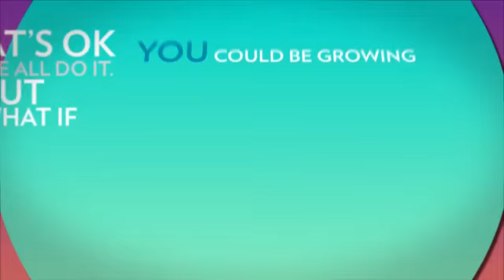Online Business Club Intro